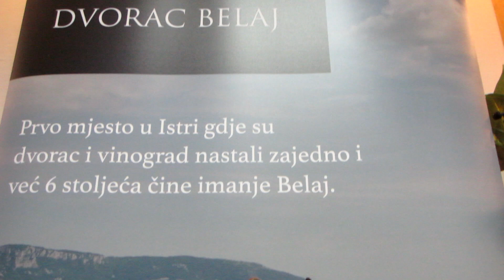Znate li koji je jedini hrvatski château?Upoznajte vinariju Dvorac Belaj!Vinski klub Zagreb 16.2.22.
Hrvatski château koji morate upoznati!
Uz pretpremijerno kušanje čak 3 vinske etikete, u Vinskom klubu u Zagrebu, održana je prezentacija vinarije Dvorac Belaj koju su vodili sommelier Tomo Jakopović i sommelierski viceprvak Hrvatske Josip Orišković.
Predstavljanje je započelo s Malvazijom 2020, a slijedili su je Malvazija Selection 2019 (koja uskoro stiže na domaće tržište), Malvazija Selection 2016, Blend Belaj 2020, Chardonnay 2020, Chardonnay Selection 2020, Pinot Noir 2019, Merlot 2019, Merlot Noir 2019 i Merlot Noir 2017!
Pojedinosti saznajte u članku na Portalu za gastronomiju Gric Gric

POGLEDAJTE JOŠ I OVO:
ISTARSKE VINARKE KOJE STOJE IZA BRENDA MISAL I FANTASTIČNIH PJENUŠACA!
Ženski vikend u Gorskom kotaru!Vidjeli smo Delnice, skijali na Platku i uživali u gastro delicijama!
GENIJALNA IDEJA KAD VAM NENAJAVLJENO DOĐU GOSTI :) - MAZALICE S PUREĆIM I JUNEĆI MESOM !